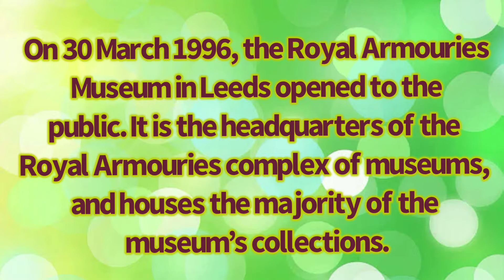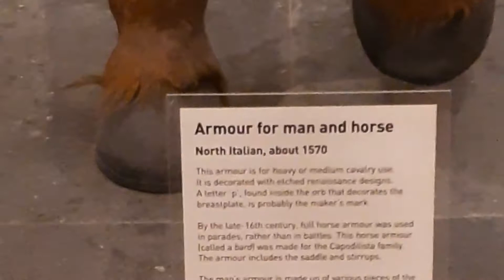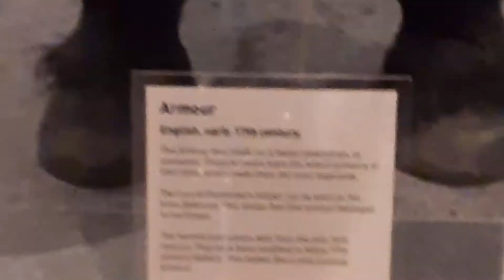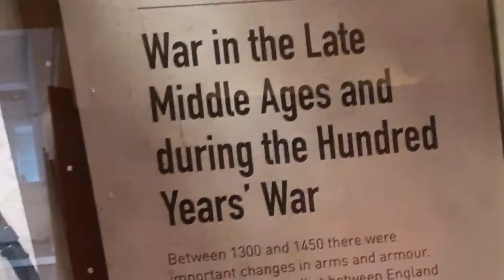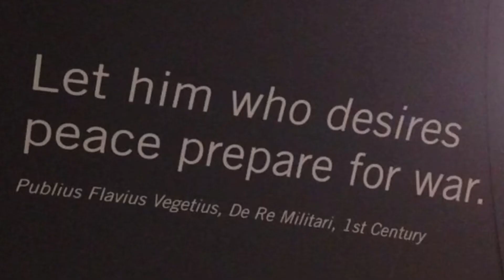A MUST VISIT : ROYAL ARMOURIES MUSEUM, LEEDS, WEST YORKSHIRE, ENGLAND